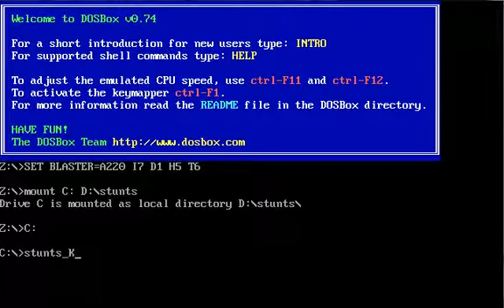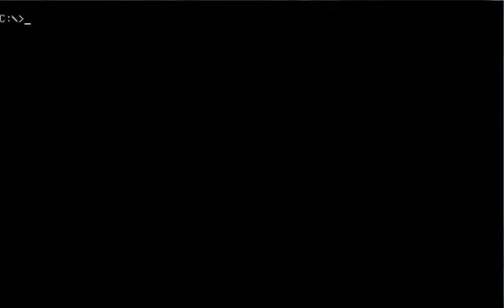Stunts (awesome Roland MT-32 music)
Stunts version 1.1 by DSI (Distinctive Software Inc.) and Broderbund Software. A racing game for DOS. Gameplay with Roland MT-32 sound in DosBOX.